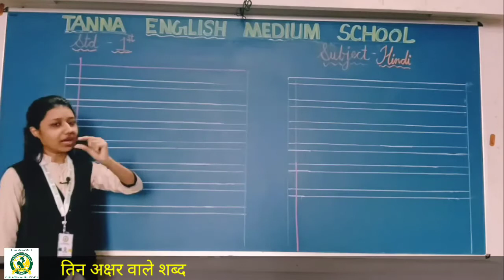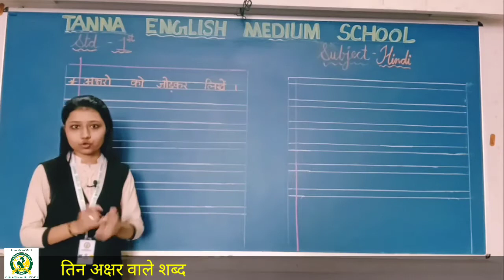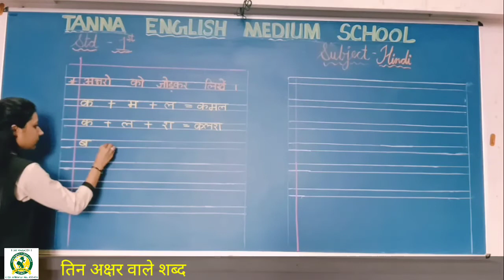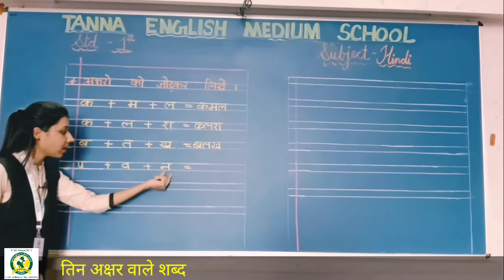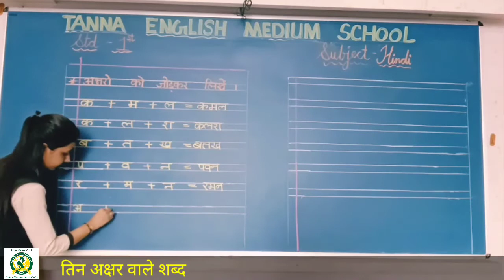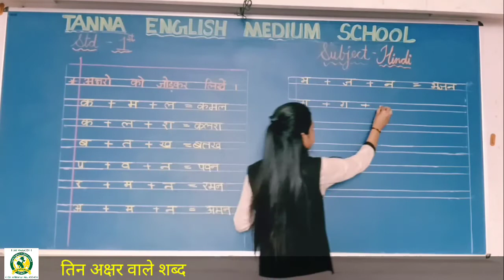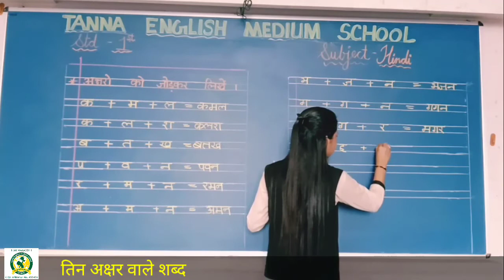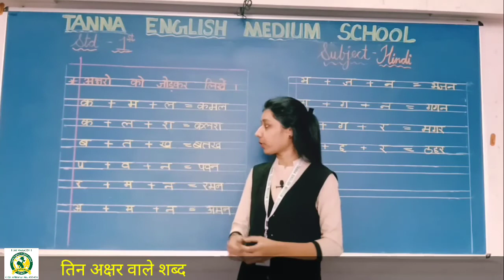14_July_1st C Hindi Teen Akshar Wale Shabd